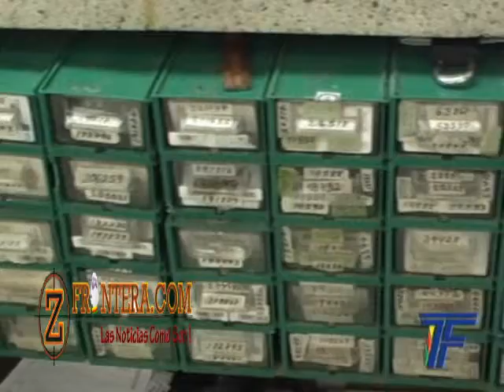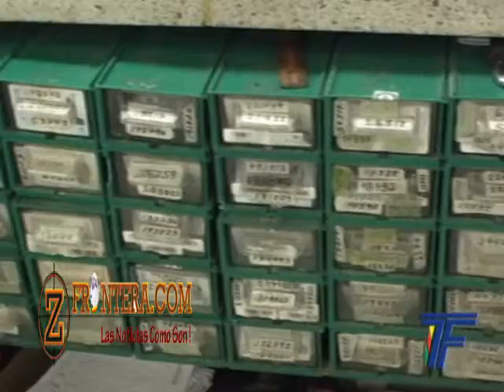Domingo 22 de mayo termina el plazo de inscriccion de cedulas.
Telefrontera